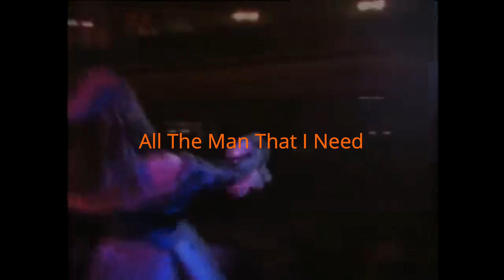Best Patti LaBelle Covers (Part 2)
Second part of the best Patti LaBelle covers